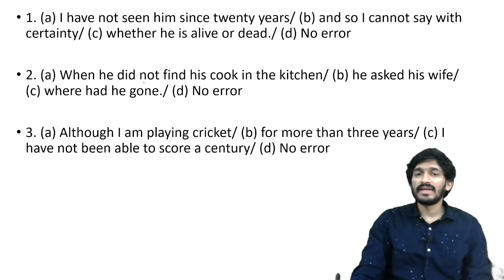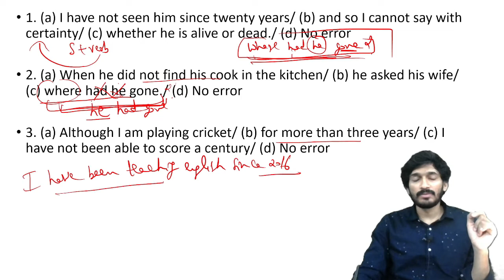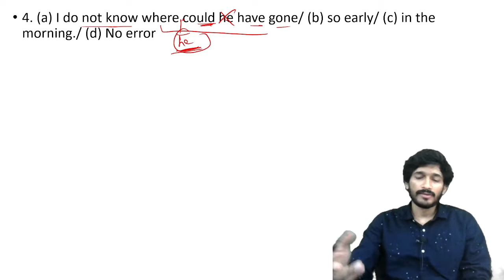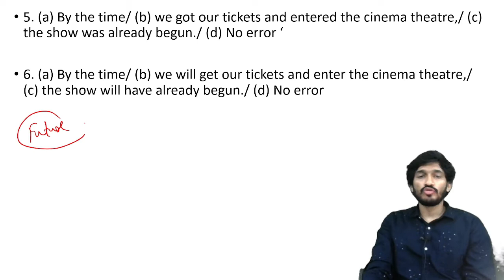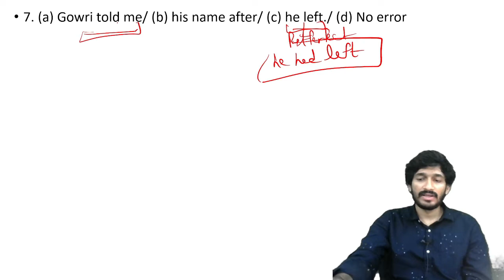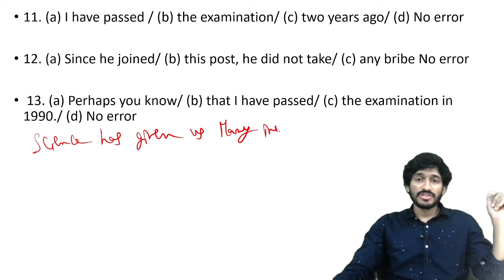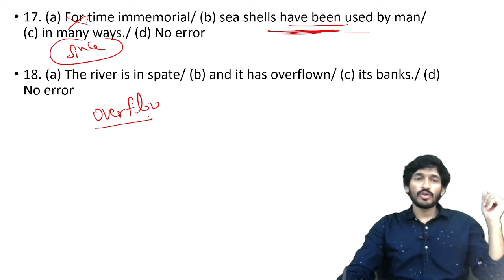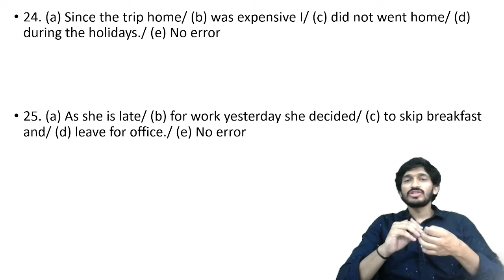TENSE EXERCISE Plinth to Paramount | complete tense Plinth to Paramount by Neetu Singh mam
Hello Everyone, Welcome to VINAY KAKSHA.  This channel focusses on quality education and values hard work and dedication.

TENSE Plinth to Paramount | complete tense Plinth to Paramount by Neetu Singh mam
 one word substitution by rani mam
examples of one word substitution
one word substitution on study iq
one word substitution rani mam
one word substitution root words
one word substitution related to phobia
 upsc
one word substitution unacademy
one word substitution utkarsh classes
one word substitution used in daily life
one word substitution by uttam career institute